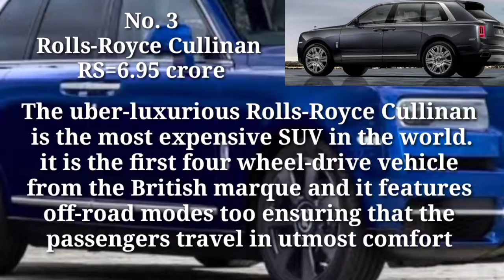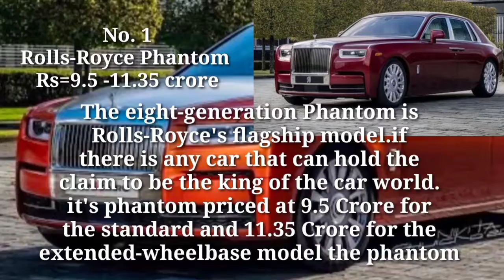Top 10 expensive cars in India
Top 10 most expensive cars  in India.